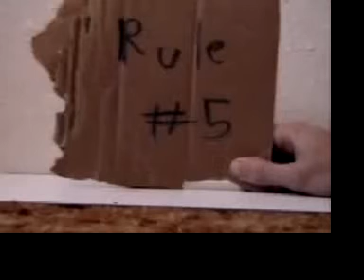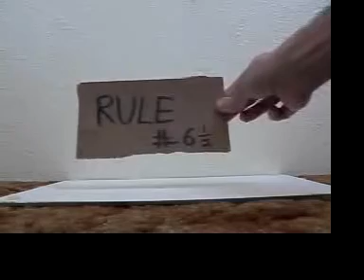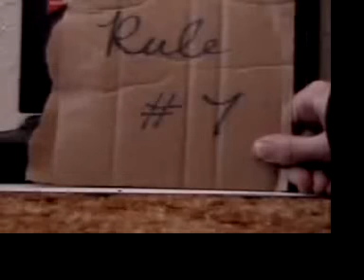Rules for Spring Break Youth Camp (2004-2005) my first video ever!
I think this is the first video I ever made.  Sorry about the low quality, it was all that I had saved :(